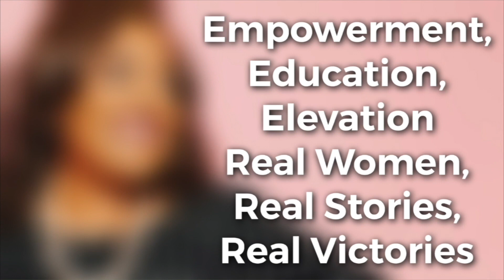Power & Grace Leaders Show- 2/1 Ciara Mason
Chavon Anette- Businesswoman
Motivational Speaker, Life Coach, Talk Show Host & Author